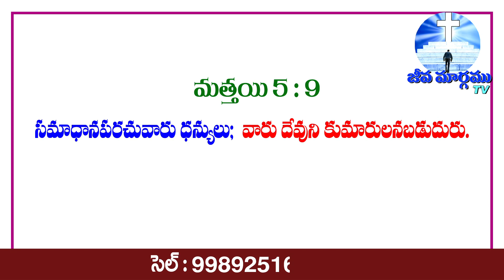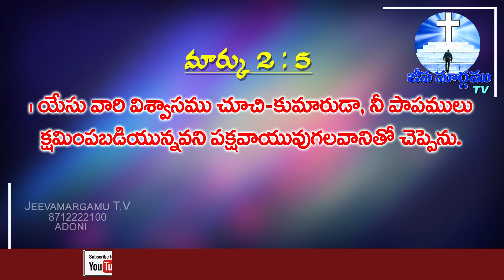Pas.V. Solomon Raj Garu | Believers Eastern Church | Jeeva Margamu TV Channel | +91 8712222100